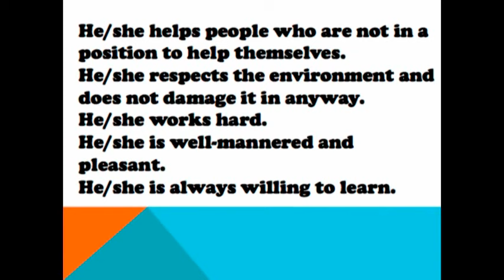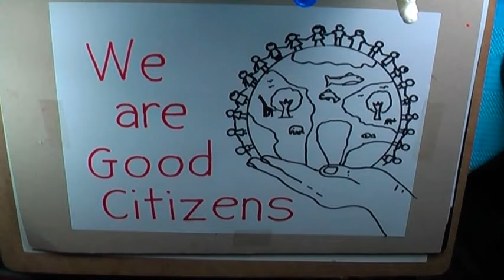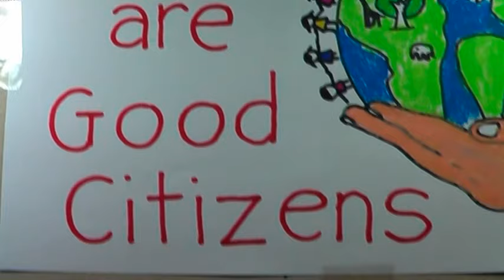How To Make a Simple and Easy Drawing About Good Citizenship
This art video tutorial aims to help grade school children on how to make a simple drawing about being a good citizen. Please watch and have fun.